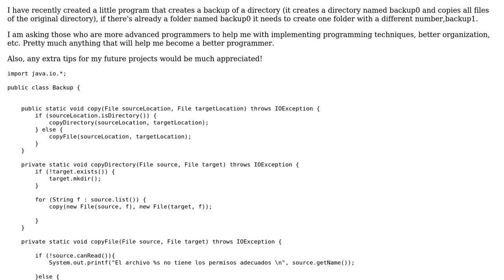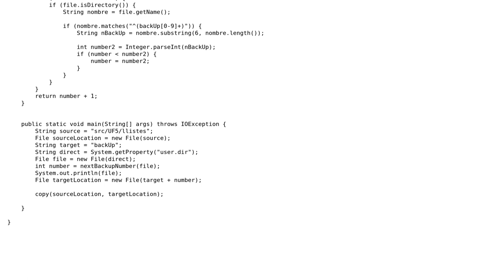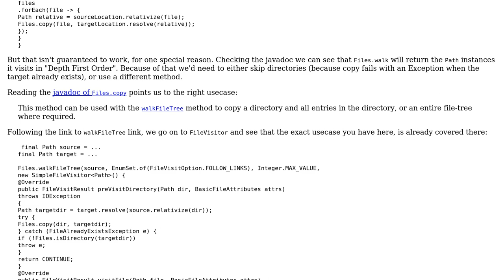Code Review: Backup of directory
With thanks & praise to God, and with thanks to the many people who have made this project possible! You are responsible for your own actions.